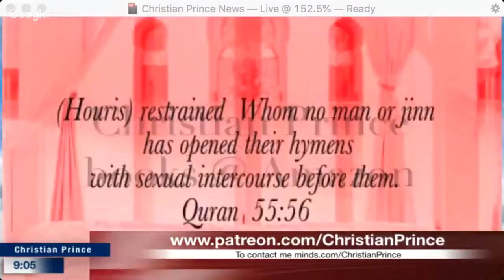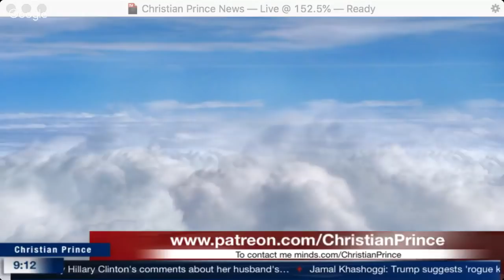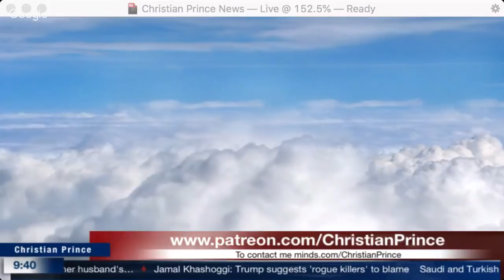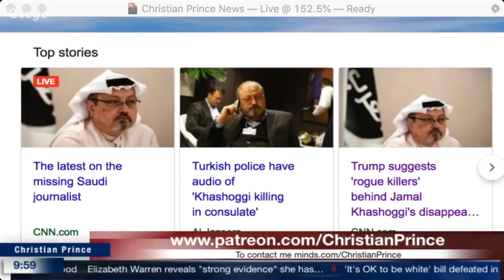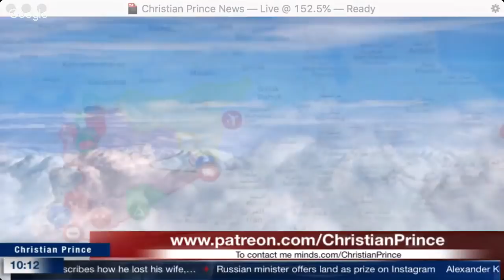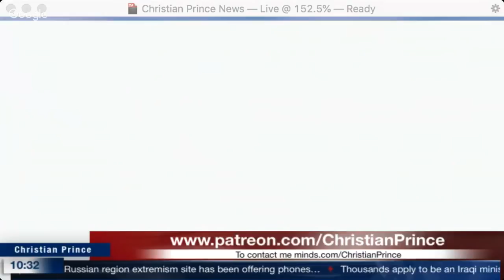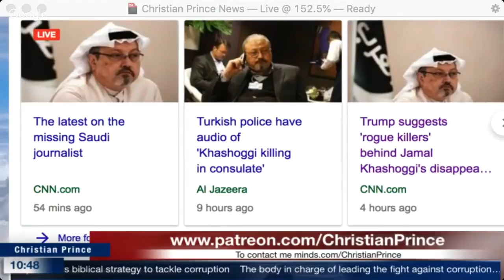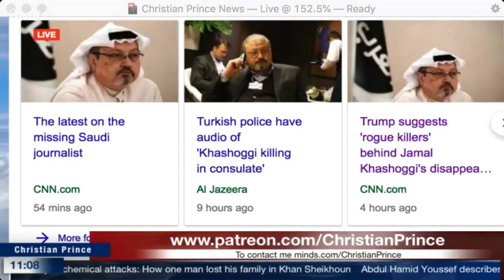Saudi Admit they killed Jamal Khashoggi but they'll blame it on the Jews!